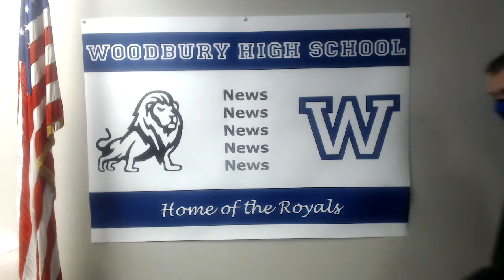WHS Announcements April 15, 2021